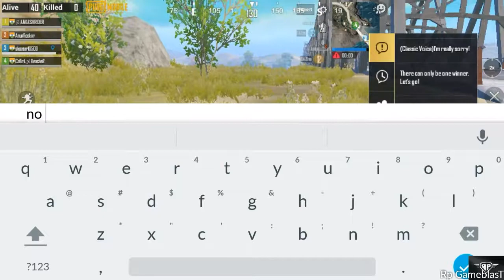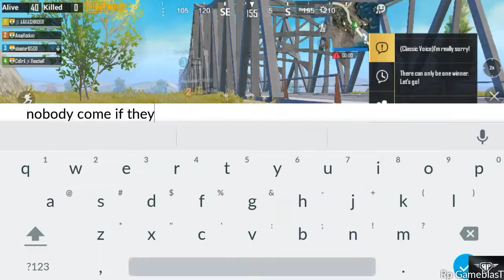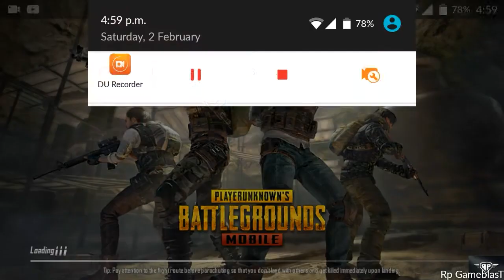How to destroy full squad ? pubg mobile clutch gameplay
How to destroy full squad
Clutch

please watch whole video hope you enjoy it thank you

Device - One plus 1 Android
Recorder- DU recorder
Controls- 4 fingers Claw with gyroscope
Editing App - Filmora Go